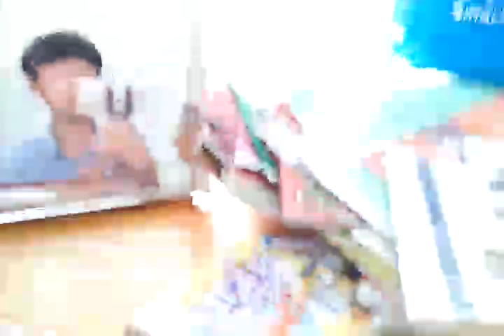我以后不会互订了